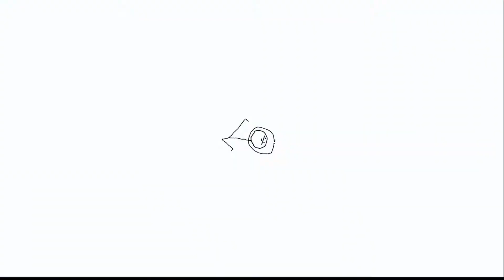[НАРЕЗКА СМЕШНЫХ МОМЕНТОВ] [ SPORE ] [НОСТАЛЬГИЯ]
Второе видео в плейлисте "Ностальгия"! Помню как вчера ещё создавал всякие карты в Spore.. Возможно будет специальный выпуск про карты на прохождения! А пока ловите Птеро-дятла